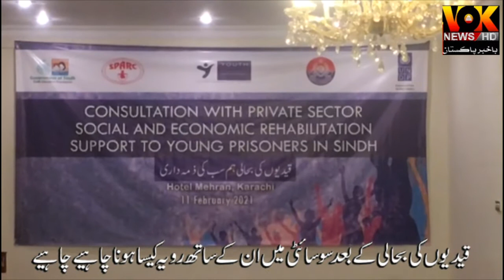SPARK | Mehran Hotel | 13 Feb 21 | VokNewsHD